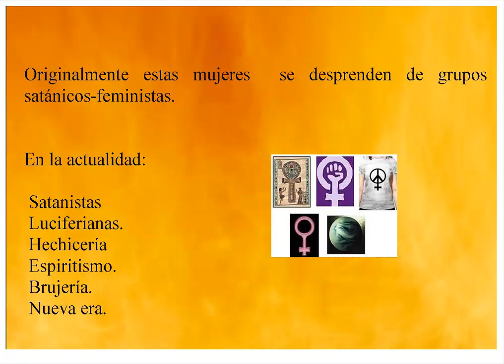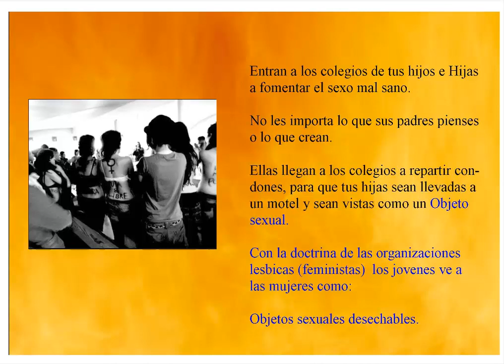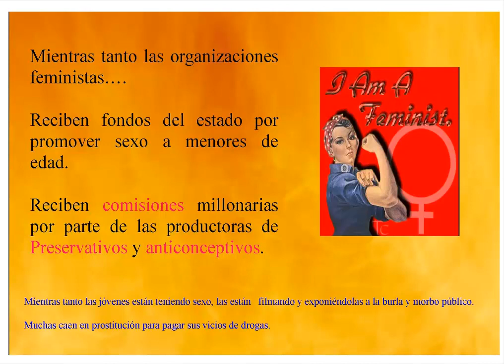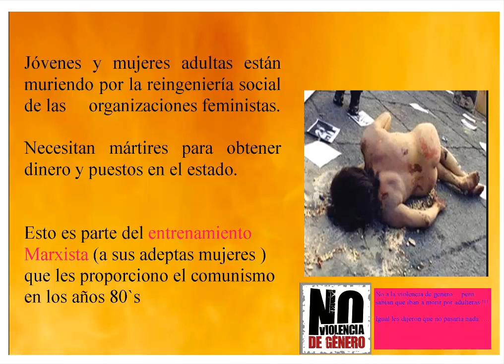Feminismo en Nicaragua